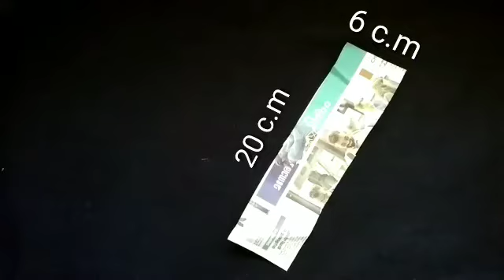DIY/How to make a beautiful showpiece with cardboard and newspaper/Horsecart making by Richus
Hi viewers,
If you want to make this horsecart you will need
 1. Cardboard
 2. Fabric paint
 3.Glue
4. Scissors
5.Brush
6. Round lid
7.News paper
8.Toy horse